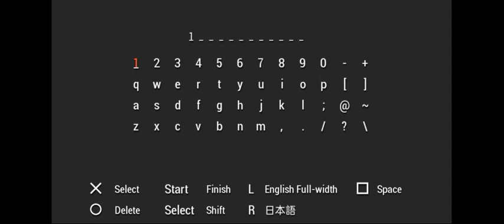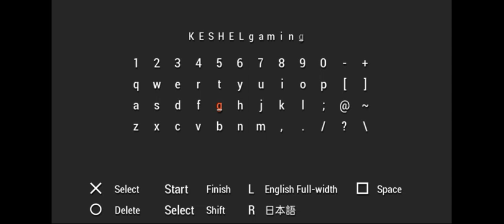Monster Hunter 3 basic quest